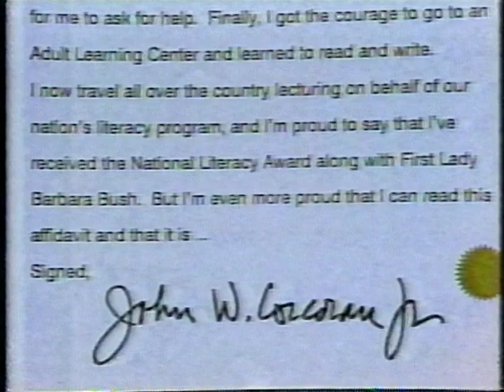John Corcoran on To Tell the Truth Part II